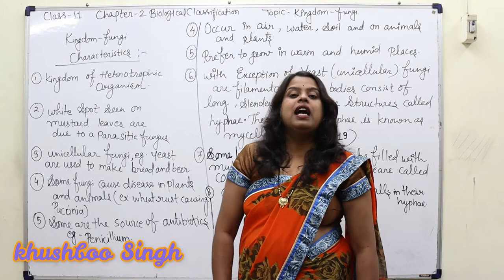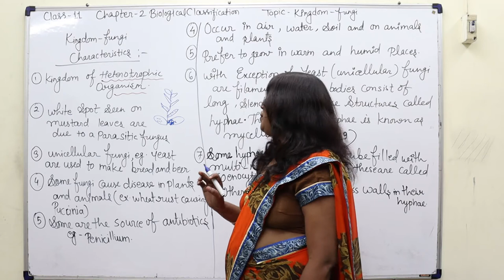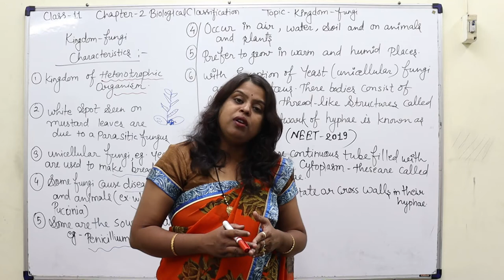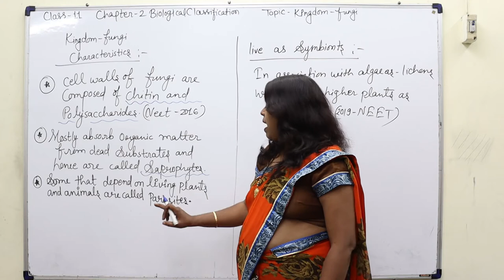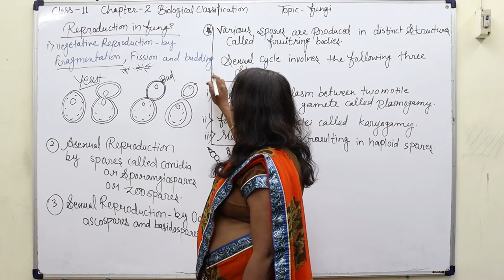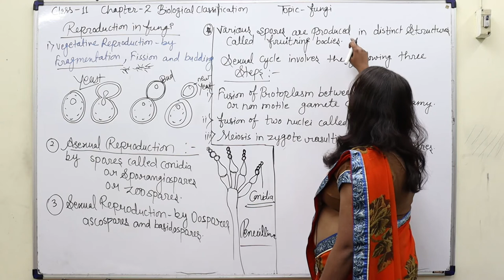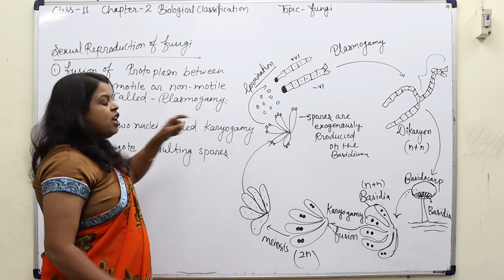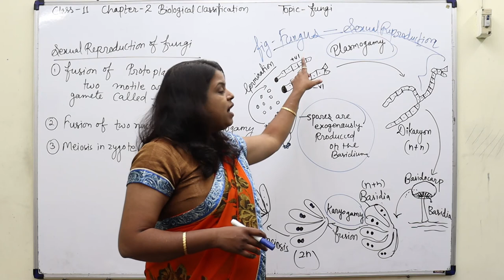BIOLOGY || KINGDOM FUNGI || CLASS-11 || PART-1 || LECTURE-6 || VIJAY SIR CLASSES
CLASS11BIOLOGY
BIOLOGICALCLASSIFICATION
CBSECLASS11BIOLOGY
NCERTCLASS11BIOLOGY
BIOLOGY
KINGDOMFUNGI